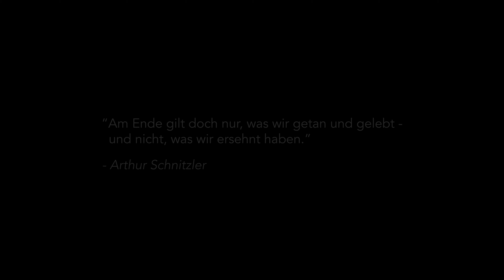IMAGEVIDEO - Bestattungshaus Ellen Räthel GmbH